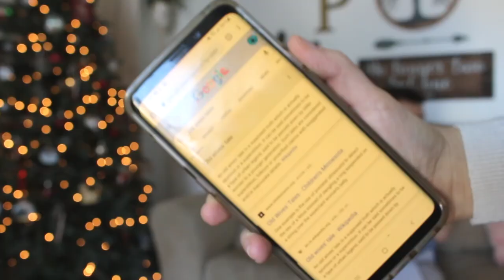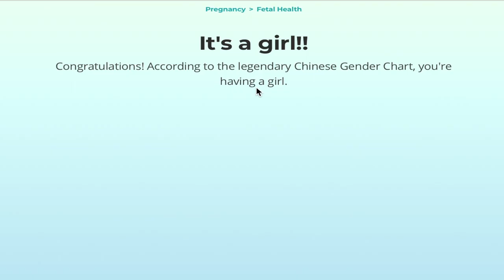GENDER PREDICTION TESTS | BOY OR GIRL? || THE POISSANTS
GENDER PREDICTION TESTS || BOY OR GIRL? 🍼👶 🍼
What do you think we are having?! Comment boy or girl!

👍THUMBS UP FOR MORE 🤰🏻 PREGNANCY VIDEOS!

CAMERA GEAR USED:
16 GB memory card
Tall Tripod